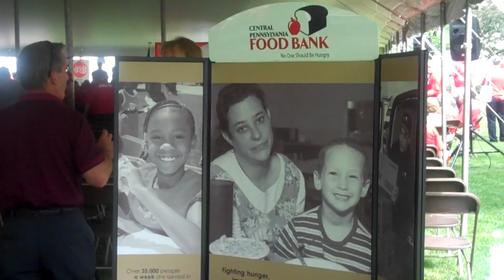2011- AARP Lobby Day- Harrisburg, PA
AARP Lobby Day in 2011 - over 1,000 seniors from PA traveled to Harrisburg to speak with members of the PA general assembly on issues important to people 50 and older